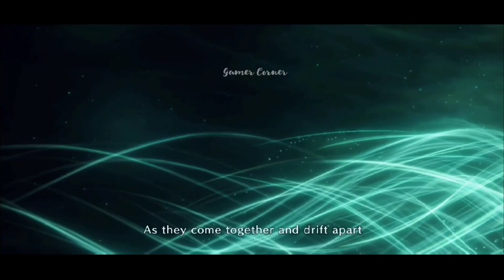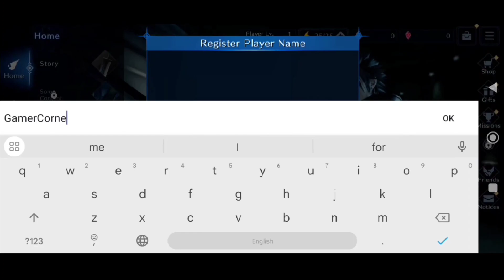Final Fantasy VII Ever Crisis - Global Version Gameplay (Android/iOS)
Final Fantasy VII Ever Crisis is a Mobile Version Final Fantasy Role-Playing Game for Android & iOS!

▍About FF7 Ever Crisis
Another Possibility for a Remake!

Relive the most memorable moments from FFVII and experience the journey of a young hero Sephiroth.

Experience both classic and new stories within the FFVII universe presented in a retro-style look combined with modern, beautifully rendered graphics, that’s easily accessible on the go. Team up your favorite characters and customize each one with iconic gear and weapons to defeat powerful opponents in Solo or Co-op battle mode.

•▪■ Gamer Corner ■▪•